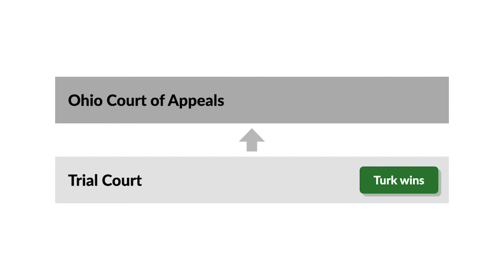Snyder v. Turk Case Brief Summary | Law Case Explained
Snyder v. Turk | 627 N.E.2d 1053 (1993)

Unwanted physical contact can be distressing. If a person is the victim of unwanted physical contact, he or she may be able pursue legal recourse through a tort action. In Snyder versus Turk, we explore the required elements for the tort of battery.

Surgeon Robert Turk performed a gall-bladder removal with the assistance of scrub nurse Barbara Snyder and various other medical professionals. During the procedure, Turk asked Snyder to pass him a clamp. When Snyder passed a short clamp, rather than a long one, Turk became frustrated. He grabbed Snyder’s shoulder and forced her from a standing position to a right angle with her face mere inches from the patient’s open surgical wound. Turk then yelled at Snyder, stating that a long surgical clamp was obviously required for working in the wound. Although not physically injured by Turk’s conduct, Snyder was scared and humiliated.

Snyder filed suit against Turk, alleging, among other things, that Turk committed the tort of battery. At the close of Snyder’s evidence, Turk moved for a directed verdict. He argued that because Snyder’s evidence didn’t show that Turk intended to cause personal injury, the evidence was insufficient to support a battery claim and the trial court should therefore find in Turk’s favor without submitting the claim for jury consideration.

The trial court granted the directed verdict in Turk’s favor, and Snyder appealed to the Ohio Court of Appeals.

Want more details on this case? Get the rule of law, issues, holding and reasonings, and more case facts

Have Questions about this Case? Submit your questions and get answers from a real attorney